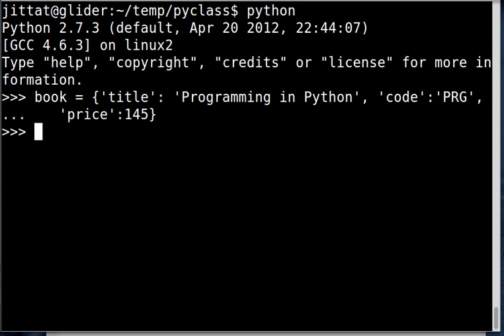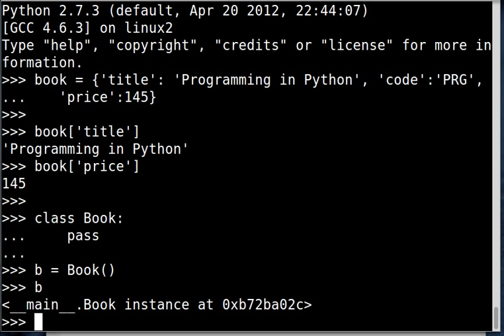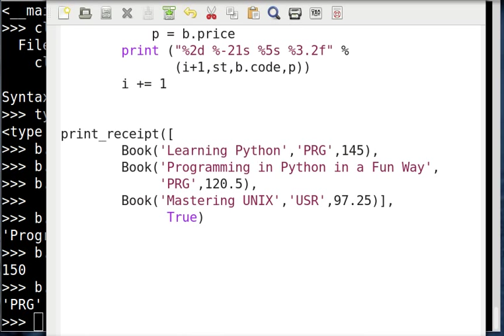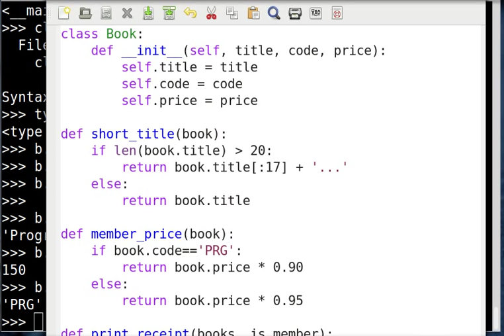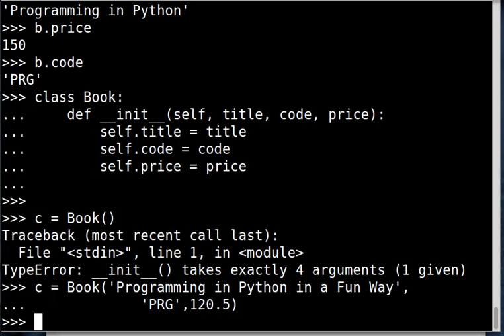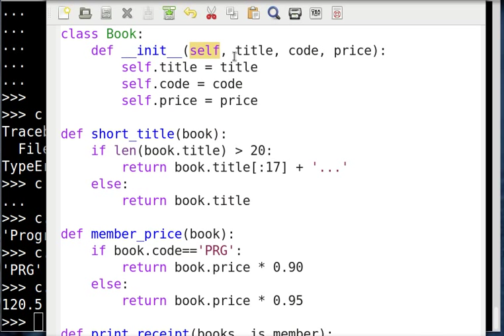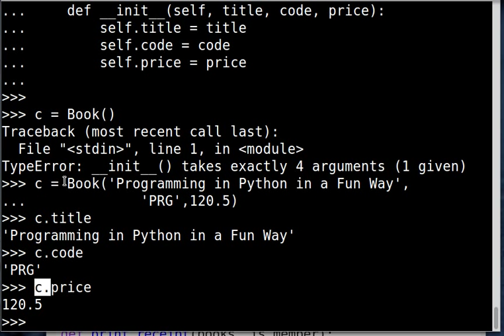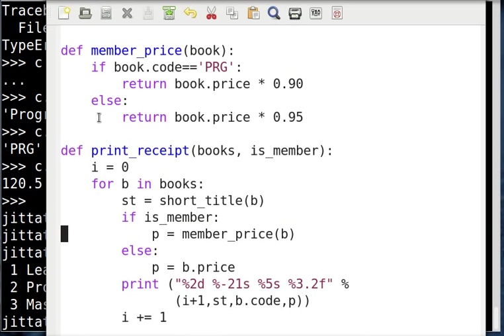OOP บน Python ตอนที่ 2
การเขียนโปรแกรมเชิงวัตถุ (Object-Oriented Programming) บน Python ตอนที่ 2: สร้างคลาส Book และสร้าง method __init__ เพื่อกำหนดค่าเริ่มต้นให้กับ instance ของคลาส